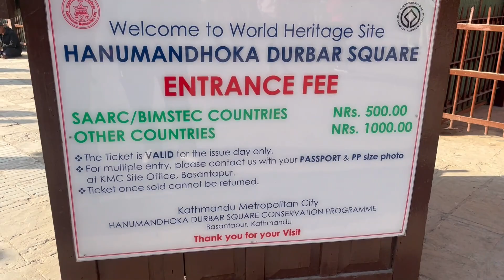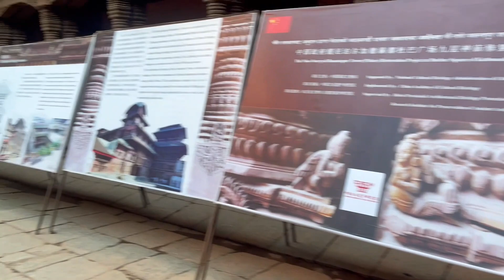Darbar square, Kathmandu | Travel vlog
Darbar Square
Kathmandu Darbar Square
Travel vlog
Darbar Square Kathmandu
Darbar Square nepal
darbar square thamel
darbar square
darbar square bhaktapur
darbar square kathmandu earthquake
kathmandu earthquake damage
damage darbar square
darbar square dallahan

Borderless Indian
Hello,
I am Upkar Singh. Welcome to my travel channel Borderless Indian. I am a traveller and travelled almost 25 countries. In this video I visited famous darbar square in kathmandu, nepal. This darbar square was destroyed by earthquake in 2015 in nepal. now this building is restored and under construction and almost completed. So I am sure you will enjoy my vlogs in Punjabi and Hindi both.

My Instagram Id is: borderless_indian